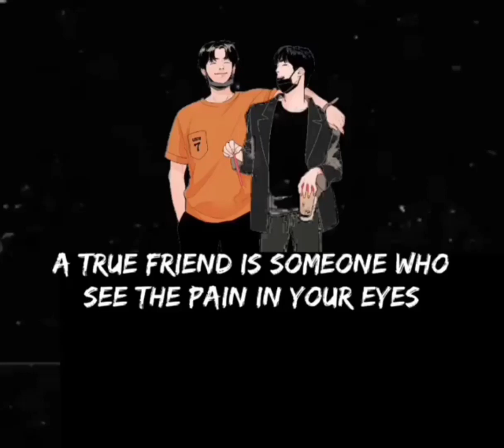New whatsapp status || English song